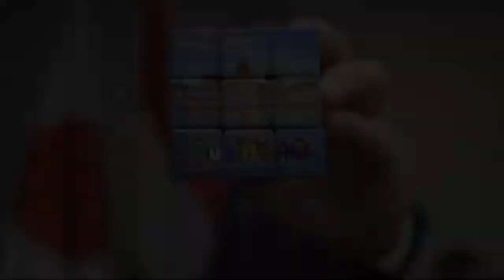Rubik's 40th Anniversary Celebration Inspiration in Japan!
Take a look at the Rubik's 40th anniversary celebration Inspiration in Japan!

Be a solver of tomorrow and check out our BRAND NEW solution guides

Project #1: Ernő Rubik's message
Project #2: Chef Irie's masterpiece
Project #3: Dance performed by Katō san
Project # 4: Kayama san, Japan's greatest bartender
Project # 5: Origami Rubik's Cube designed by Nakashima san
Project # 6: Chef Koyama's sweet masterpiece
Project #7: Sisyu san's masterpiece
Project #8: Ōkura Shōnosuke san's performance
Project # 9: Ōhi Toshio san's ceramics
Project # 10: Kuma Kengo's masterpiece
Project # 11: Amb. Palanovics' closing message
Projecy #12: Kuma Kengo's latest masterpiece: Rotatable Rubik's Cube furniture